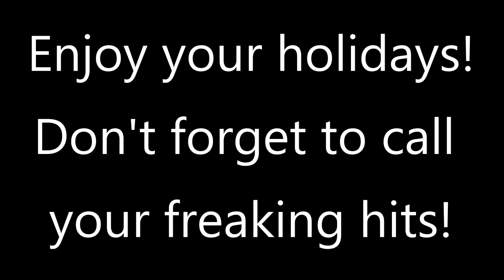Call Your Hits! The Xmas Mix 2018 | Airsoft Noob Stuff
Hope everyone has an enjoyable holiday! Don't forget to call your hits!

High Power Airsoft
The Worlds Best BB, That’s Truly Enhanced Bio!

StrikeForce South - Indoor CQB Arena - 233 South Broadway, Pennsville, NJ 08070

Distance from Pennsville, NJ - not including traffic

Wilmington, DE - 19 minutes
Philadelphia, PA - 40 minutes
Dover, DE - 55 minutes
Trenton, NJ - 1 hour 4 minutes
Baltimore, MD - 1 hour 17 minutes
Atlantic City, NJ - 1 hour 20 minutes
Allentown, PA - 1 hour 23 minutes
Edison , NJ  - 1 hour 27 minutes
New York, NY - 2 hours 4 minutes
Frederick, MD -  2 hours 25 minutes
Washington DC - 2 hours 31 minutes
Alexandria, VA - 2 hours 35 minutes

airsoft nj
random guy kev
the random guy kev
randomguykev
pistol gamplay
rgk airsoft
beginning airsoft elite force 1911 scopecam krytac mk2 crb lancer tactical randomguykev airsoft the strikeforce sports strikeforce south